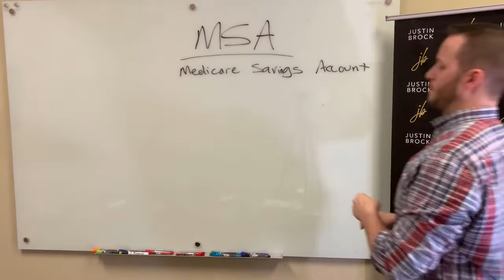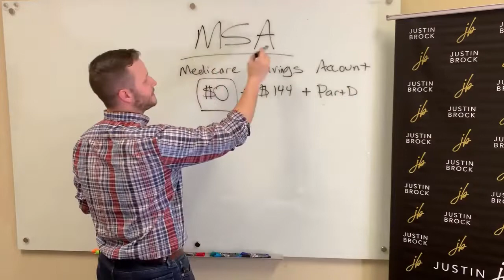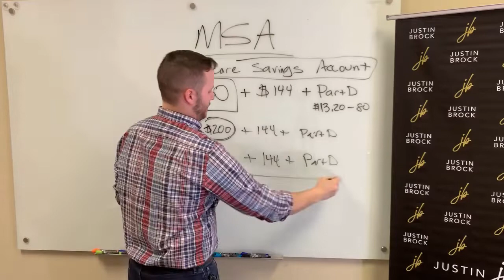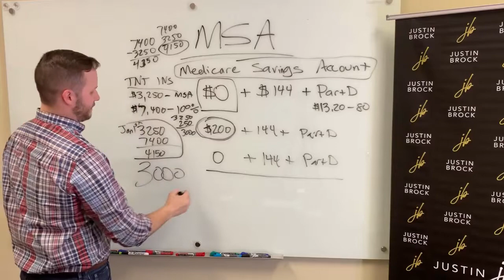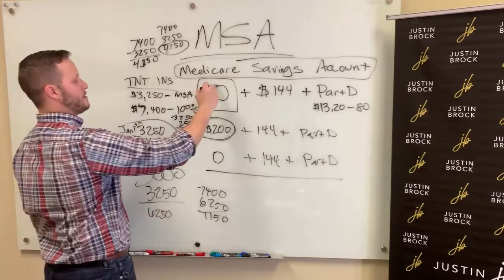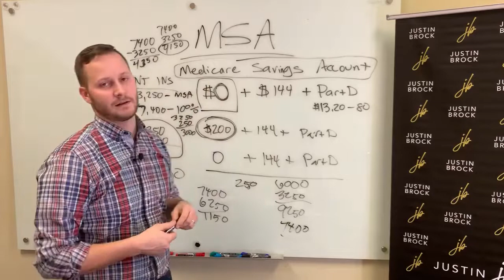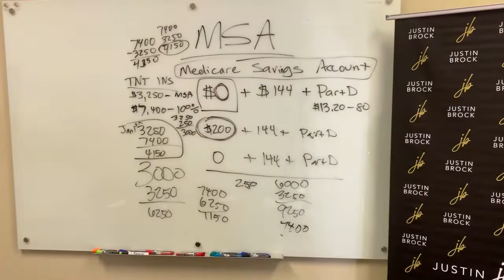Medicare Savings Account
If you'd like to learn more about Medicare Savings Accounts, check out our article  here:

► Are you looking for Medicare Information? We have condensed the most comprehensive Medicare information into an easily digestible format on our Medicare Supplement, Medicare Advantage, and Prescription Drug Plan
All help us reach more people and change more lives for the better!